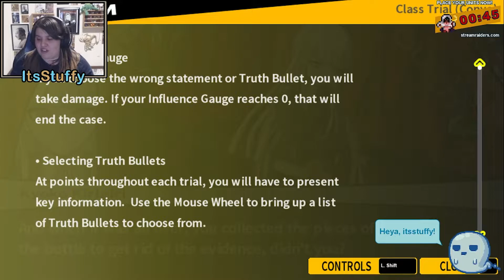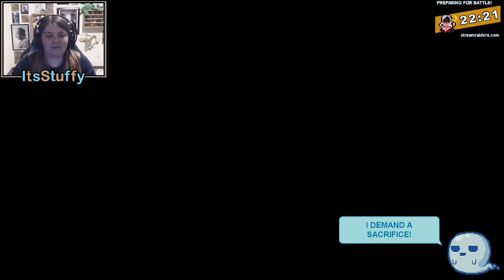It'll Take More Than Two Bottles to Kill Me | Danganronpa: Trigger Happy Havoc (Part 44)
Never too old to learn something new...like murder in Danganronpa: Trigger Happy Havoc.